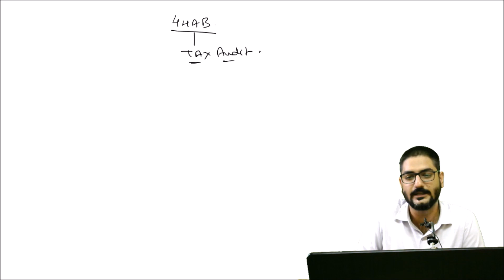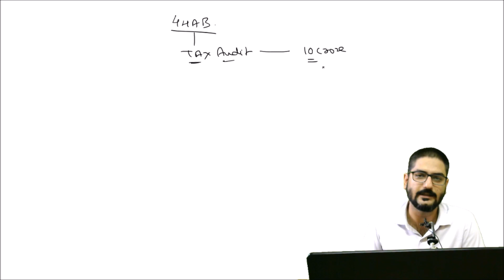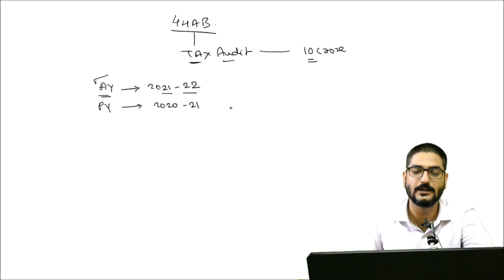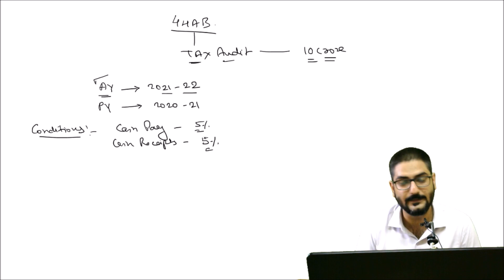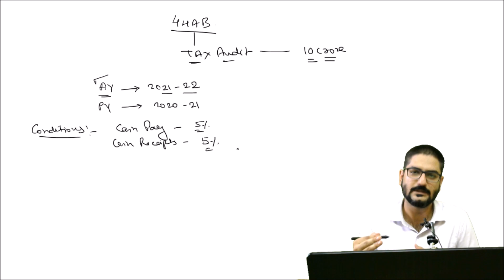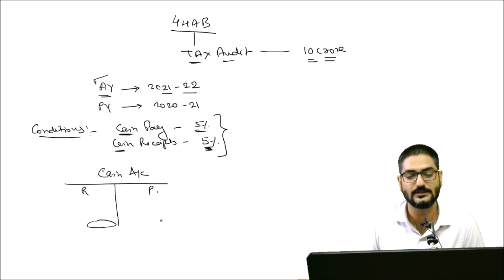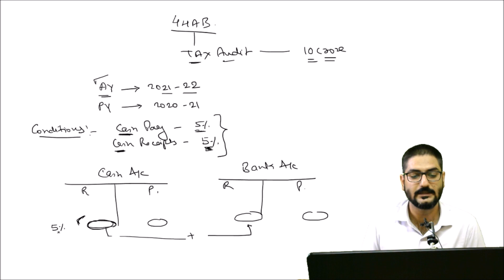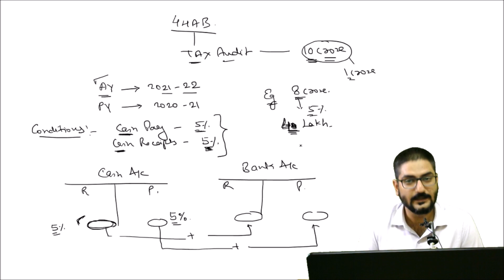Tax Audit Limit Rs 10 Crore | Section 44AB of Income Tax Act for AY 2021-22 | CA Kushal Soni